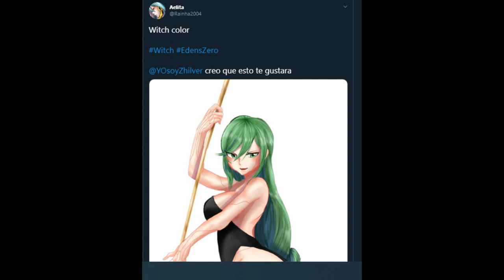Edens Zero Cap 106 MANGA ✅ La Oración Seis Interestelar 😱 ‼️ Reseña y Análisis ARCO Red Cave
🔥Review del Capitulo 106 de Edens Zero‼️ Consejo de oración

El cap 106 de Edens Zero nos muestra por primera vez a los 6 miembros de la Oración Seis Interestelar , quienes se encargan de combatir a la Oración Seis Galáctica . Los miembros son Eraser, Cure, Holy, Jaguar, Justice y Feather .

Además, pudimos ver la llegada al Planeta Red Cave , el planeta de fuego, pero justo cuando los protagonistas pudieron verlo, se dieron cuenta de que es en realidad un planeta de agua... Poseidon Nero tendrá que ver con esto?

Solo queda esperar al capítulo 107 de Edens Zero.

edens zero cap 106